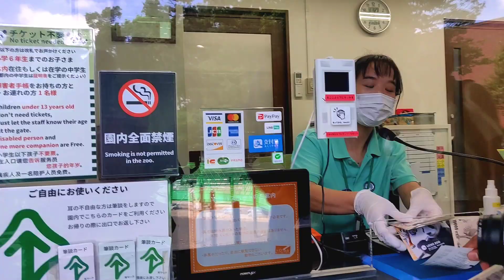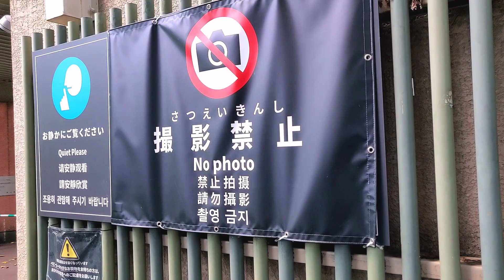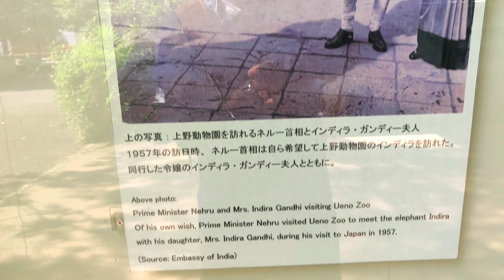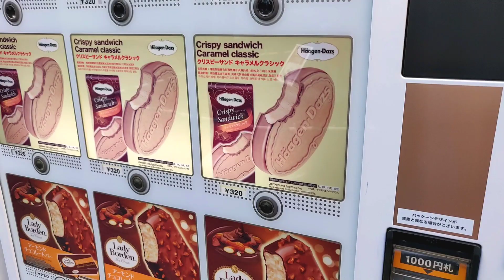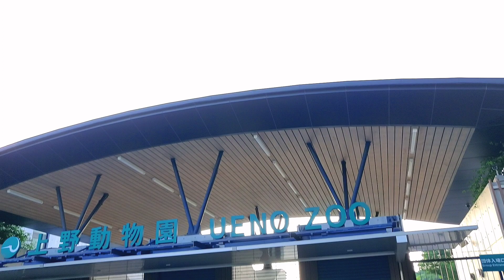Enjoy The Scenic Beauty With The Animals in Tokyo | ueno zoo tamil | ueno tokyo japan | Iniya Vattam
Uneo Zoo is Japan's oldest zoo, opened on March 20, 1882. It is located at heart of the Tokyo city.

It has 400+ species and 3000+ animals in this zoo. Major exhibits are Giant Panda, Sumatran Tiger, Western lowland Gorilla.